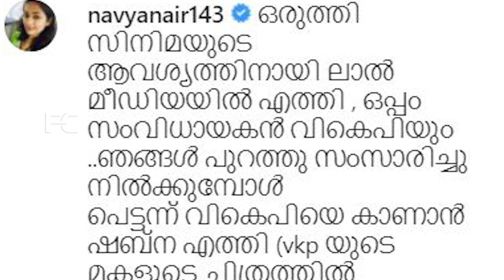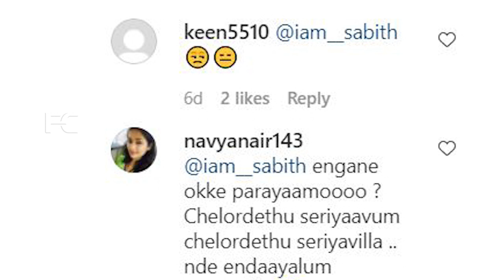റിമ കല്ലിങ്കലിനും രമ്യ നമ്പീശനും ഒപ്പം നവ്യ നായർ,ഫെമിനിസ്റ്റ് ആകരുത് ആളുകൾ വെറുക്കും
Watch റിമ കല്ലിങ്കലിനും രമ്യ നമ്പീശനും ഒപ്പം നവ്യ നായർ,ഫെമിനിസ്റ്റ് ആകരുത് ആളുകൾ വെറുക്കും